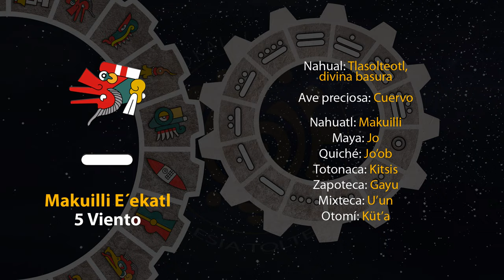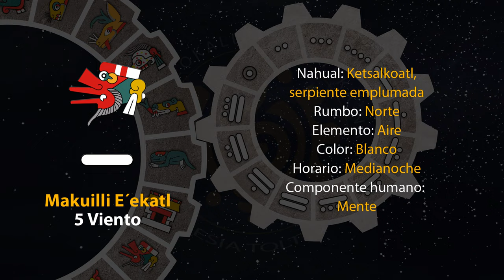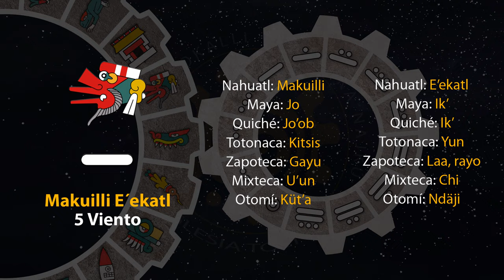El tonal de hoy es "5 Viento - Makuilli E´ekatl" 07/08/24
9 de Tlashochimako
Año 8 Ocelote
50 del 19 Atado
5146 del Quinto Sol

7 de agosto de 2024.